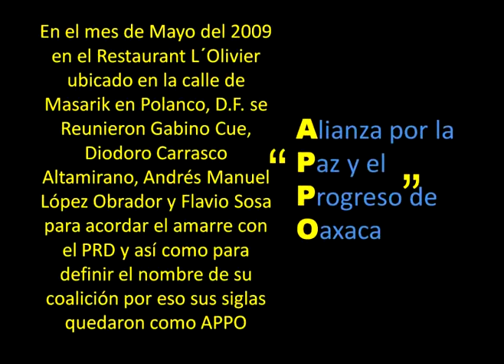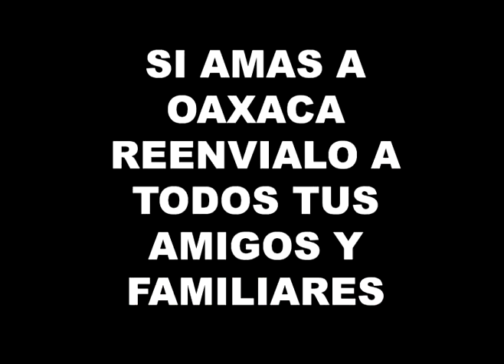FLAVIO SOSA CANDIDATO DE GABINO.mpg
Flavio Sosa Villavicencio no terminó sus estudios primarios, su vida ha estado lleno de problemas sociales, es una persona agresiva. Ahora es candidato a diputado local de Oaxaca por la "Alianza  por la Paz y el Progreso de Oaxaca" (APPO) impuesto por Gabino Cue.
RAZONA TU VOTO, no le des alas a los alacranes.